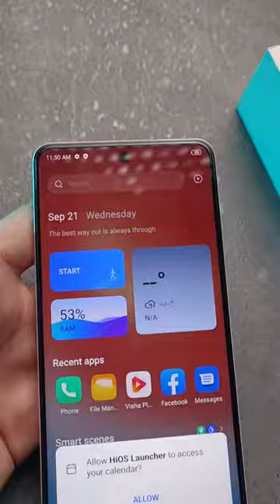India's First Multi-Colour Changing Smartphone